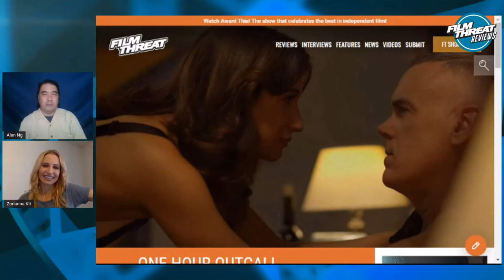ONE HOUR OUTCALL | Film Threat Reviews | Gravitas Ventures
A sophisticated, sexy drama unraveling the complex relationship between a call girl and her client who meet every Thursday night.

ONE HOUR OUTCALL is directed by T. Arthur Cottam. Written by William Norrett. Stars Natalia Ochoa, William Norrett.

Film Threat editor Alan Ng and film critic Zorianna Kit review ONE HOUR OUTCALL—now on Video on Demand. While both Zorianna and Alan thought the overall story was clever, Zorianna had issues with the film's gimmick and Alan felt the exact opposite.

Produced by Chris Gore and Alan Ng